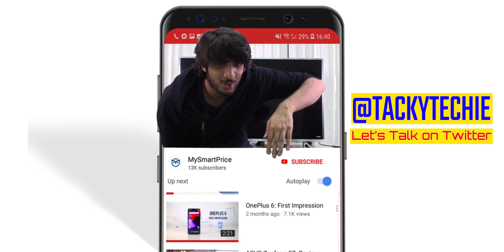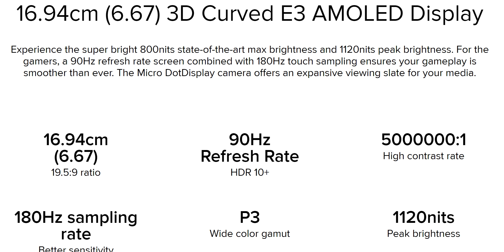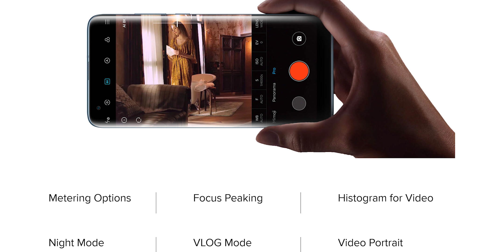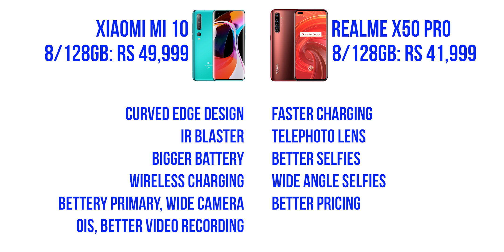Overpriced or Not? Xiaomi Mi 10 vs Realme X50 Pro Detailed Comparison | Pros and Cons [Hindi]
Overpriced or Not? Xiaomi Mi 10 vs Realme X50 Pro Detailed Pros and Cons Comparison [Hindi]

We finally know the Xiaomi Mi 10 price in India so in this video we talk about Mi 10 vs Realme X50 Pro. This is basically a Mi 10 comparison to find out Mi 10 pros and cons and should you spend extra on the Mi 10 or not?